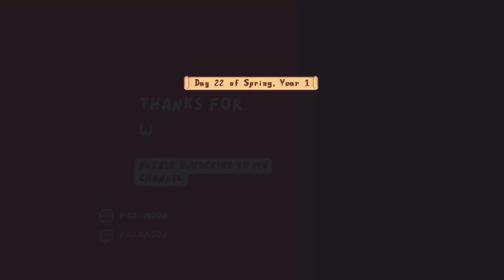STARDEW VALLEY Beach Farm | Day 22 of Spring, Year1 | Chill Gameplay for relax or study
Day 22
- Trying to be more organized at the farm
- Donating to museum
- A little bit of foraging and fishing to end the day

--- Socials ---